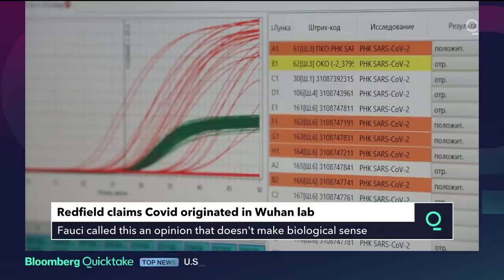FACT CHECK: Former CDC Chief Says He Thinks Covid Originated in Wuhan Lab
A former top U.S. health official says he thinks the coronavirus originated in a lab in Wuhan, China, and began spreading as early as September 2019.

Robert Redfield, who led the U.S. Centers for Disease Control and Prevention during the first year of the Covid-19 pandemic, told CNN in a clip aired Friday that he thinks that scenario is more likely than any alternative, including that the virus erupted after transferring from animals to humans or in a live-animal market.

The most likely origin “was from a laboratory -- you know, escaped,” said Redfield, who served during former President Donald Trump’s administration. “Other people don’t believe that. That’s fine. Science will eventually figure it out.”

Redfield added that he was “not implying any intentionality,” or accusing China of purposefully releasing the virus, and that he guesses it “started transmitting somewhere in September, October, in Wuhan.”

Trump frequently assigned blame to China for the pandemic, calling it the “China Virus” and even “Kung Flu,” offensive descriptions that have been criticized as helping to spawn a barrage of attacks on Asian Americans.

The origin of the virus remains unclear and is a matter of dispute. Anthony Fauci, one of President Joe Biden’s top health advisers, said Friday that Redfield’s view isn’t held by a majority of health officials.

The World Health Organization is due to release a report on its origins this month, informed by a team of 17 international scientists. There are four main theories, including that it came from a lab, but research by the scientists involved shows the most likely is that the virus was transferred to humans after spreading, and adapting, from bats to an intermediary host species. It’s not clear what species that was.

The U.S. has been concerned about a lack of transparency and data in the preparation of that report, White House Press Secretary Jen Psaki said Friday. She declined to say whether Biden had a view on where the virus originated, adding that the report is due soon.

“They actually delayed the release of that report, which we were encouraged by. We’ll have to take a look at it and make sure we have access to the underlying information,” Psaki said. She reiterated a call for an international investigation into the pandemic and “the lack of transparency from the Chinese.”

The WHO research also found no evidence that the virus spread before December 2019, suggesting the first cases probably began no earlier than late November -- a more recent time line than Redfield suggests.

Redfield said the virus’s strength, in how easily it spreads, suggests it was developed in a lab. If it had come from animals, it would have likely taken more time to adapt to spreading between humans, he said.

“I do not believe this somehow came from a bat to a human -- and, at that moment in time, the virus came to the human, became one of the most infectious viruses that we know in humanity for human-to-human transmission,” Redfield said. “It takes a while for it to figure out how to become more and more efficient in human-to-human transmission. I just don’t think this makes biological sense.”

He was asked whether he believes the lab was working to specifically make the virus more efficient. “Let’s just say, I have a coronavirus, and I’m working on it -- most of us in the lab are trying to grow virus,” he said. “We try to make it grow better and better and better and better, so we can do experiments and figure out about it. That’s the way I put it together.”

Fauci -- the head of the National Institute of Allergy and Infectious Diseases, who worked with Redfield but remains in his post -- said Redfield was expressing an opinion that isn’t widely shared.

“The alternative explanation, which most public health individuals go by, is that this virus was actually circulating in China, likely in Wuhan, for a month or more before they were clinically recognized at the end of December,” Fauci said at a press briefing Friday. That means “the virus clearly could have adapted itself” during that time.